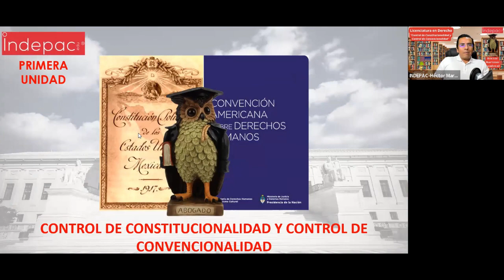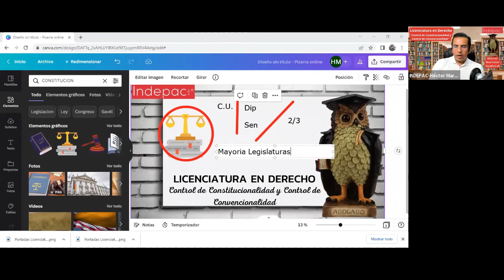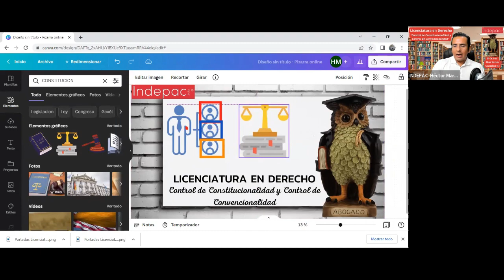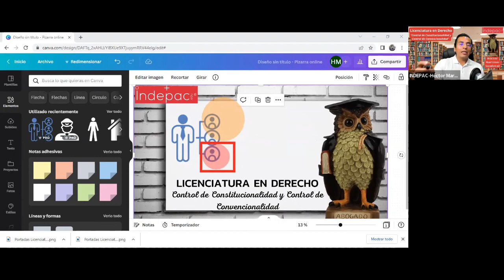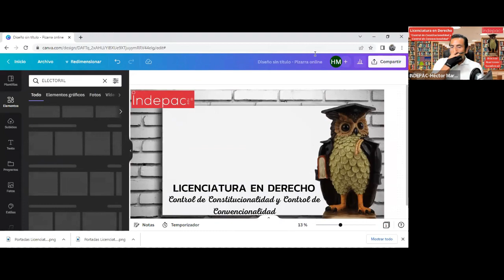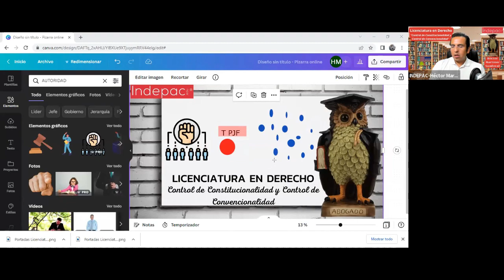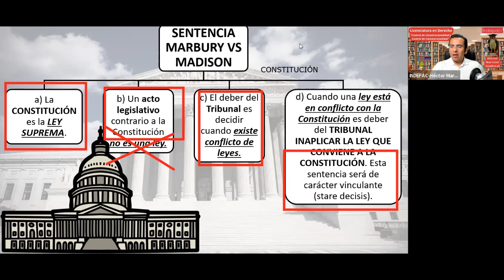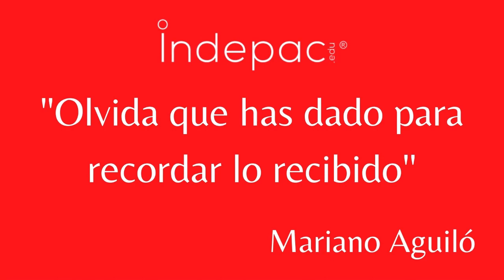Introducción a los Medios de Control de la Constitucionalidad, (03-12-2022)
Primera Unidad de la Asignatura Control de Constitucionalidad y Control de Convencionalidad de la Licenciatura en Derecho del Instituto de Estudios Superiores en Derecho Penal.